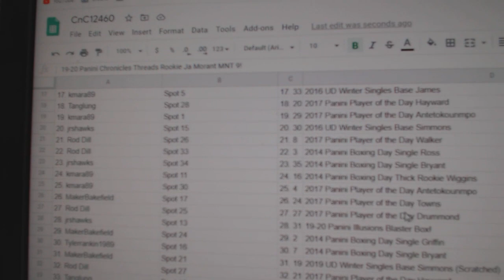C&C Zion + Morant RC Chancer Break - C&C GB #12,460